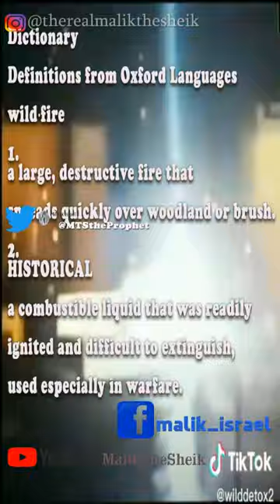WILDFIRES AND WHAT YOU DIDN'T KNOW ABOUT THEM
whatch this about wildfires and where they are currently burning